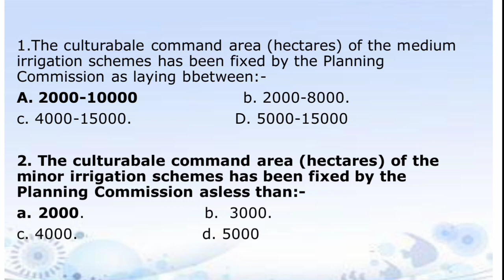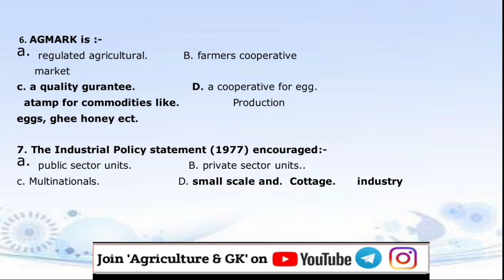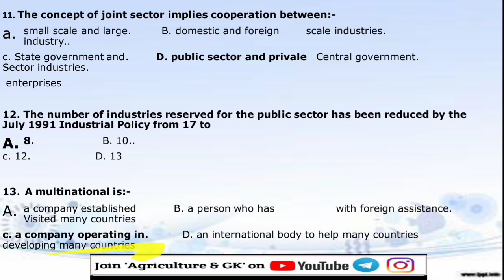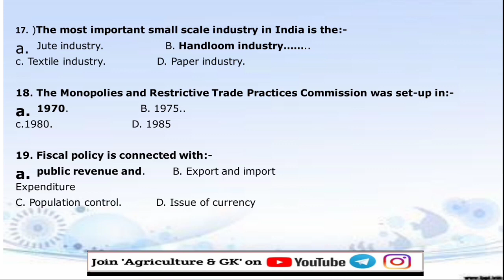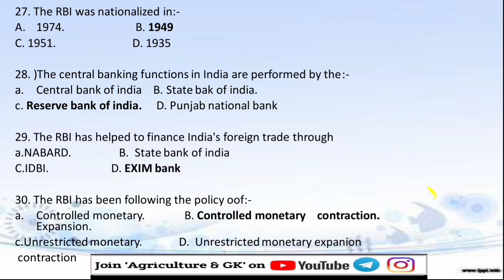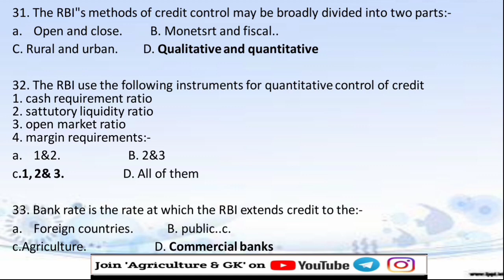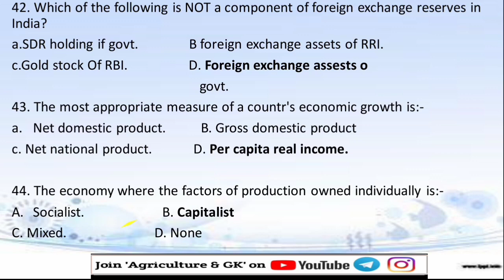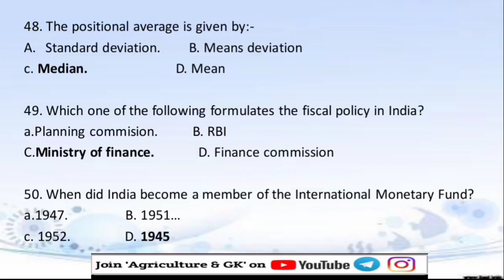FCI AGM Model Paper|FCI AGM Agriculture & Agricultural Economy Most Expected MCQs|Agriculture & GK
This Video is Related to Previous Year's Solved  MCQs of Agriculture & Agricultural Economy For FCI AGM Exam. (Part-2)
Video By - Anjali Namdev Ma'am.
*Bumper Discount Till Exam,  in FCI AGM Test Series*

*FCI AGM (Technical) Test Series*
•10 Full Length Test + One Demo Test
• Downloadable Solution's PDF
• Topic Wise Coverage
Offer Price - 250Rs. Only 🔥

*FCI AGM (General) Test Series*
• 5 Full Length Tests
• Topic Wise Coverage
Offer Price - 150Rs. Only 🔥

Follow Us~
Agriculture & GK On Instagram-

Agriculture & GK
Agriculture&GK
Agriculture GK
Agriculturegk